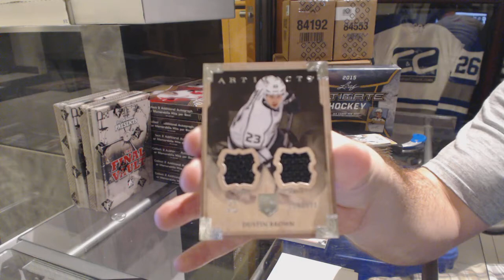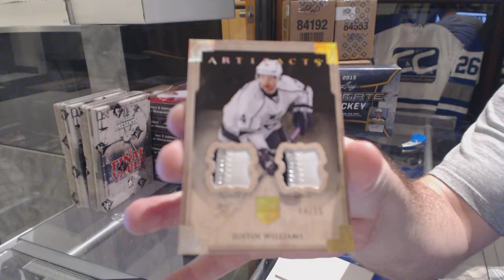Dare22's 13-14 Upper Deck Artifacts Hockey Box Break